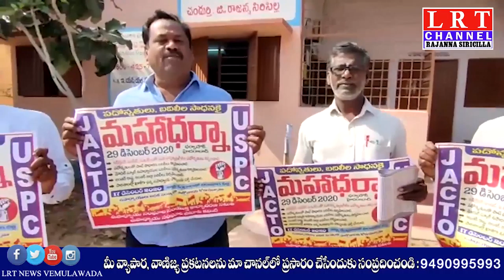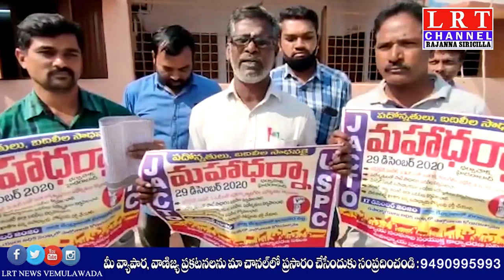చందుర్తి మండలం కేంద్రంలో ఉపాధ్యాయ సంఘాల ఆధ్వర్యంలో పోస్టర్, కరపత్రాలు ఆవిష్కరించారు.|| LRT NEWS